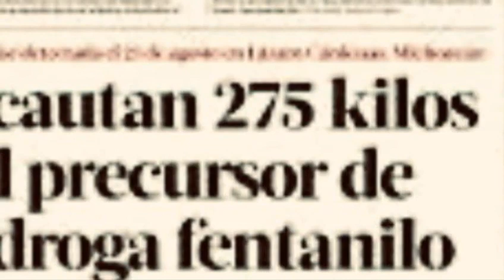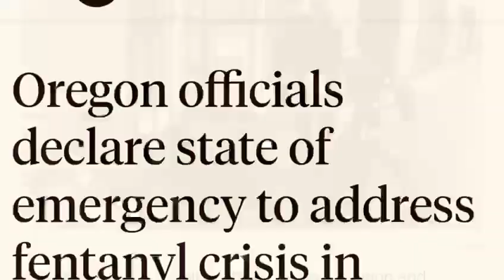JB BACHATA LA DROGA (CUMBIA)